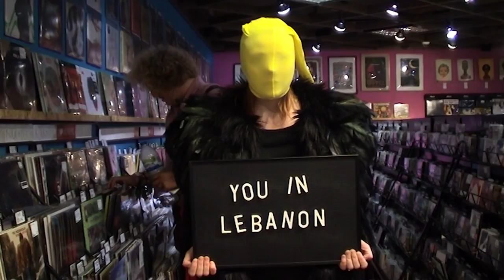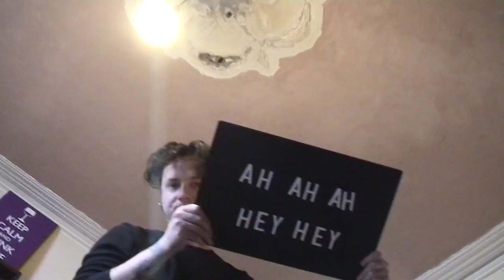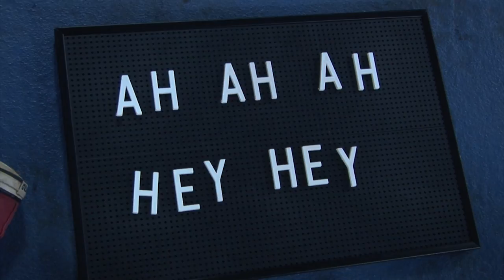Victoria+Jean - Firecracker 2nd [Official Video]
Directed by Maria Mochnacz  / Shot in Bristol (UK)
"Firecracker" is their 6th single/video of the Album Divine Love Premièred on Konbini May 28th 2015

It’s rare to come across a band that offers something distinct, fresh and buzzing at the same time, and to not lose that enthusiasm song after song. Victoria+Jean, the exciting duo from Stockholm offer up tightly arranged avant-pop and uptempo beats for even the greyest of days to become lively, fitting somewhere between The Kills and Lower Dens.

For their two latest videos, the diabolical duo teamed with one of PJ Harvey’s close friends and vision-producer, video director Maria Mochnacz, who has been working with bands and musicians since 1991. Granting Mochnacz full creative control for both tracks’ videos ‘Firecracker‘ and ‘Pull The Trigger‘ from their album debut Divine Love, they came to create two visual masterpieces.

..."Through her eyes, her vision and sensitivity, we made something".